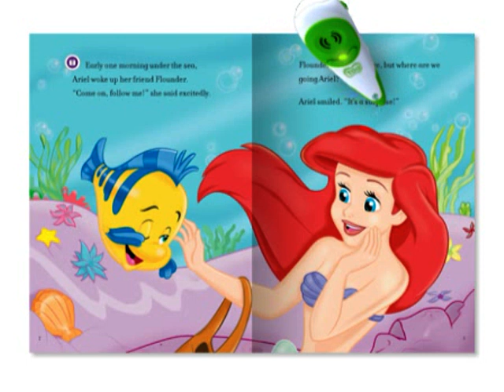LeapFrog Tag Book Trailer - Disney Princess - Adventures Under the Sea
Find out what happens when Ariel and Flounder are surprised by an unwelcome visitor!